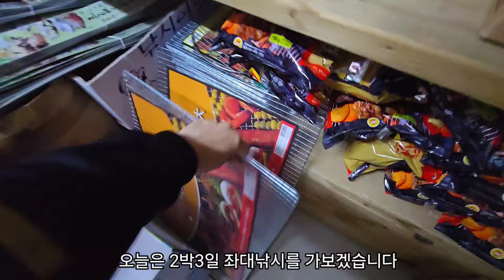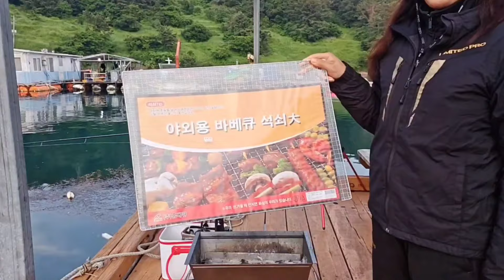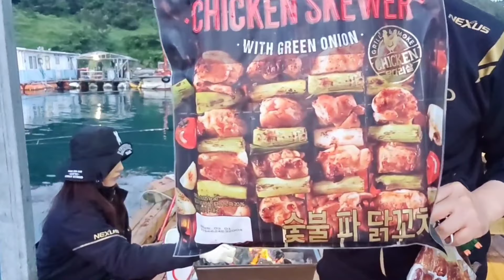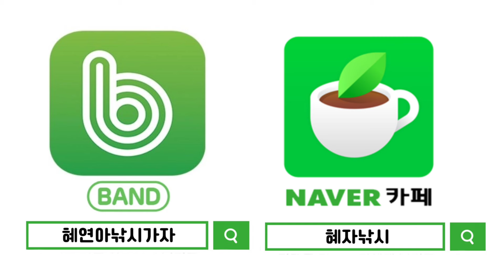잡은 고기 손질까지 다해주는 완벽한 해상펜션ㅣ와이프가 더 좋아합니다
2박3일간 통영 은하수좌대에 다녀왔습니다
전갱이 낚시에 푹 빠진 자야와 함께 힐링낚시를 다녀왔네요
항상 전투낚시만 다녔는데 오랜만에 2박3일동안 캠핑겸 낚시 여행이네요
첫날은 고기들도 잘 나오고 손맛 입맛 잘 보았는데 다음날은 입질이 없어 조금 아쉬웠네요
그래도 날히도 좋고 조용하고 너무 한가롭고 만나는 사람들도 반갑고 좋았네요
한번씩 이런 여유로움을 느끼러 다 녀봐야겠어요